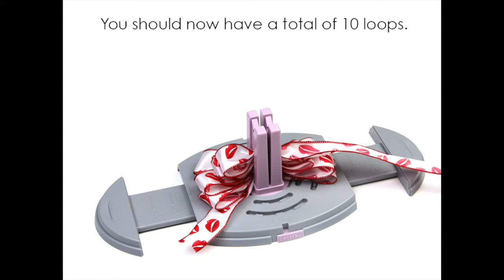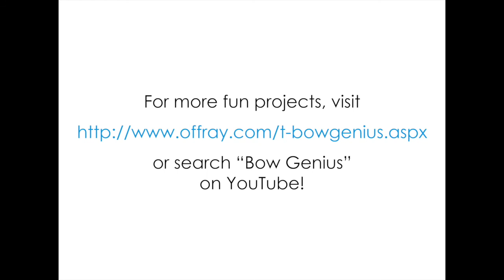Valentine Gift Basket by Bow Genius™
Give your Valentine the most  loving gift basket decorated with Bow Genius™ bows!